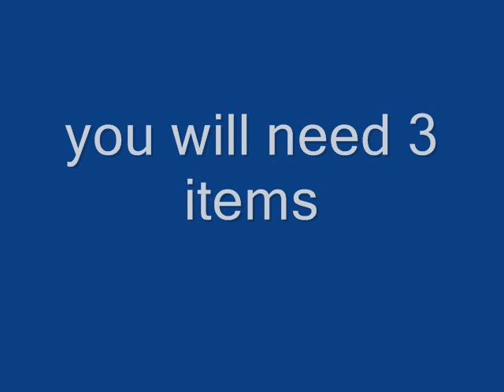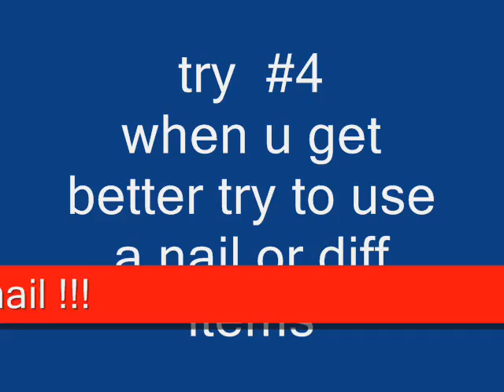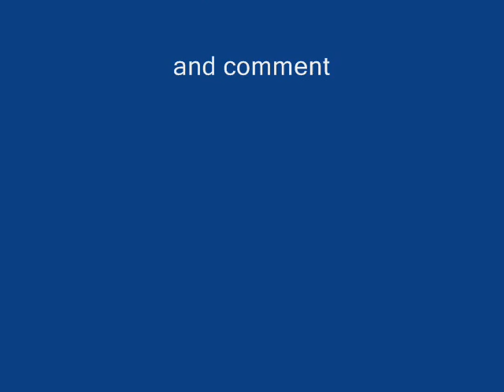how to make a homopolar motor